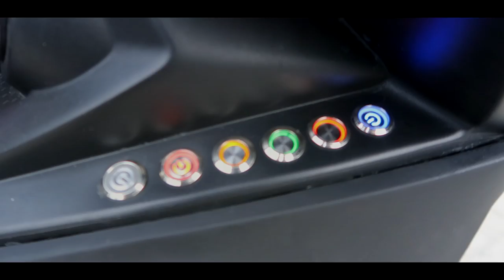H2 DESIGN FRONT SIDE COVER - MODIFIED AND INSTALL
I MODIFIED THE SIGNAL LIGHT OF H2 FRONT SIDE COVER
INSTALLING H2 FRONT SIDE COVER

Please Dont Pirate Our Designs :)

WARNING EXTREMELY ANNOYING " MGA BAI"

Engkanto Motoworks
we sale rare / unique items accessories
we customized, modified / sale genuine customized items.